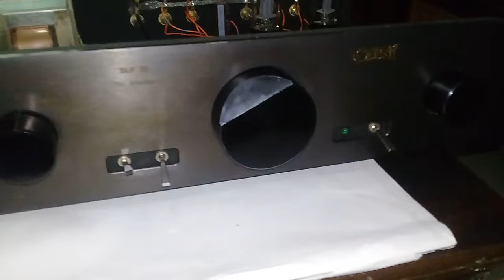Cary SLP-70 vacuum tube preamplifier repair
Perbaikan preamplifier tabung CARY SLP-70